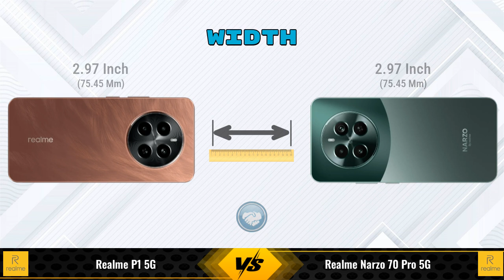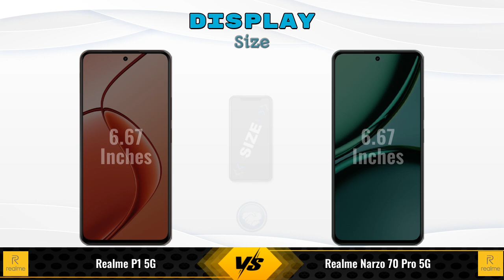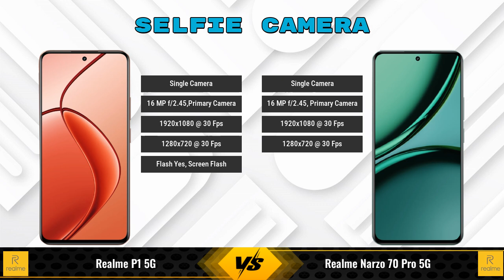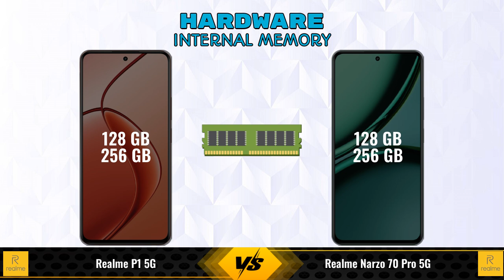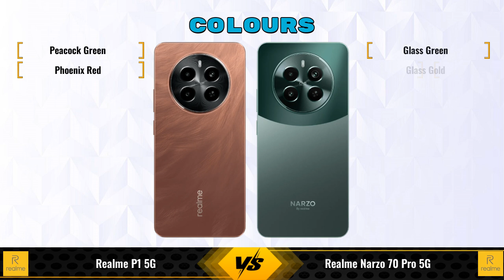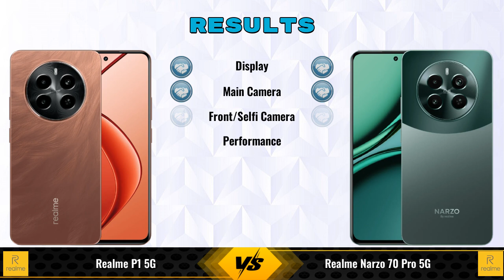Realme P1 Vs Realme Narzo 70 Pro || Full Comparison ? Which one is Best?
In this video, we provide an in-depth comparison between the Realme P1 5G Vs Realme Narzo 70 Pro 5G.We cover all the key specifications, features, and performance aspects to help you decide which phone is better for your needs.

### realme P1 5G 8 GB / 128 GB Details:
- **Brand:** realme
- **Price:** 16999

- **Variants:**
8 GB / 128 GB - 16999
6 GB / 128 GB - 15,999 (Flipkart)
8 GB / 256 GB - 18,999 (Flipkart)
6 GB / 128 GB - 16,480 (Amazon)
8 GB / 256 GB - 18,989 (Amazon)

### realme Narzo 70 Pro 5G 8 GB / 256 GB Details:
- **Brand:** realme
- **Price:** 21999

- **Variants:**
8 GB / 256 GB - 21999
8 GB / 128 GB - 18,621 (Flipkart)
8 GB / 128 GB - 19,999 (Amazon)

realme p1 8gb ram vs realme narzo 70 pro 256gb full specifications
realme narzo 70 pro 256gb vs realme p1 8gb ram full specifications
realme p1 8gb ram vs realme narzo 70 pro 256gb comparison
realme narzo 70 pro 256gb vs realme p1 8gb ram comparison
realme p1 5g vs realme narzo 70 pro 5g comparison
realme p1 5g vs realme narzo 70 pro 5g
realme narzo 70 pro 5g vs realme p1 5g comparison
realme narzo 70 pro 5g vs realme p1 5g
realme p1 8gb ram vs realme narzo 70 pro 256gb - in-depth comparison & review
realme p1 8gb ram vs realme narzo 70 pro 256gb - which is better? full specs comparison
realme p1 8gb ram vs realme narzo 70 pro 256gb - detailed review and specifications
realme p1 8gb ram vs realme narzo 70 pro 256gb camera test
realme p1 8gb ram vs realme narzo 70 pro 256gb speed test
realme p1 8gb ram vs realme narzo 70 pro 256gb pubg test
realme p1 8gb ram vs realme narzo 70 pro 256gb gaming test
realme p1 8gb ram vs realme narzo 70 pro 256gb battery test
realme p1 8gb ram vs realme narzo 70 pro 256gb charging test
realme p1 8gb ram vs realme narzo 70 pro 256gb antutu benchmark
realme p1 8gb ram vs realme narzo 70 pro 256gb durability test
realme p1 8gb ram vs realme narzo 70 pro 256gb waterproof test
realme p1 vs realme narzo 70 pro comparison
realme p1 vs realme narzo 70 pro - detailed review and specifications
realme p1 vs realme narzo 70 pro - which is better? full specs comparison
realme p1 vs realme narzo 70 pro - in-depth comparison & review
realme p1 vs realme narzo 70 pro camera test
realme p1 vs realme narzo 70 pro speed test
realme p1 vs realme narzo 70 pro pubg test
realme p1 vs realme narzo 70 pro gaming test
realme p1 vs realme narzo 70 pro battery test
realme p1 vs realme narzo 70 pro charging test
realme p1 vs realme narzo 70 pro antutu benchmark
realme p1 vs realme narzo 70 pro durability test
realme p1 vs realme narzo 70 pro waterproof test

### Competitor Comparisons:

Moto G85(8 GB / 128 GB) - 16999 , Releas